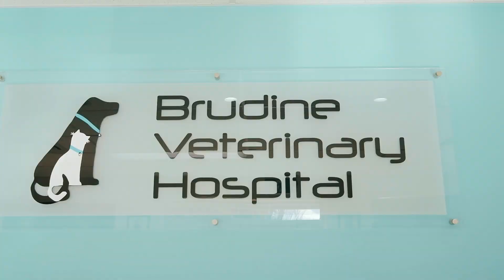Multi-Tenanted Investment to National Retailers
Burgess Rawson are delighted to exclusively offer For Sale by Expression of Interest this 100% Leased Freestanding Investment.

The commercial complex has both retail, medical and offices with two separate buildings all under one title, both buildings were constructed in 2013. The first building is a two storey mixed use complex with 4 separate tenants, the building features an internal lift giving disabled access to the first floor.